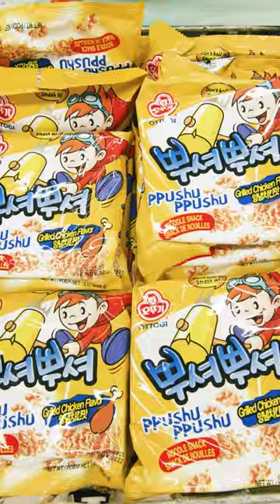Galleria Market- To Buy All Korean Food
The Art of Gimbap: A Traditional Korean Street Food Recipe

Prepare to be amazed as we venture into the world of flavors and melodies with Beverly Thiagarajan – a renowned concert pianist and music professor at Pepperdine University, Southern California. Beyond the grand piano, Beverly's culinary talents shine just as brightly, as she takes us on a captivating journey to the heart of Korean cuisine.

Introducing "Gimbap" – a culinary masterpiece that marries tradition and taste in perfect harmony.

🎥 Join us as we step into Beverly's kitchen, where the magic unfolds. With a sense of nostalgia and love for her Korean roots, Beverly reveals the secrets behind crafting this delectable delight. From perfectly seasoned rice to a symphony of vibrant ingredients, each step is a testament to Beverly's dedication and appreciation for this timeless classic.

We are a modern community.
Public Market is where the stories behind the foods we love come to life. We believe life’s most meaningful moments happen where food and people meet. We want to share a new way to experience recipes we love and give you a deeper connection to the people who create them

Do you want to share your story?
From deep-rooted family recipes to your current food faves. We want to hear it!